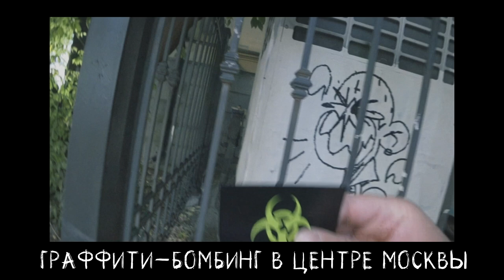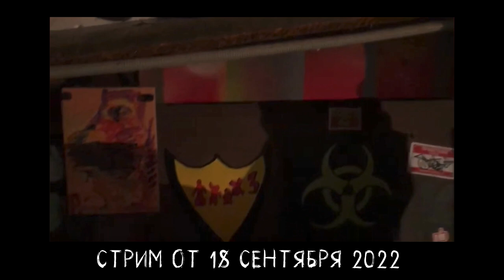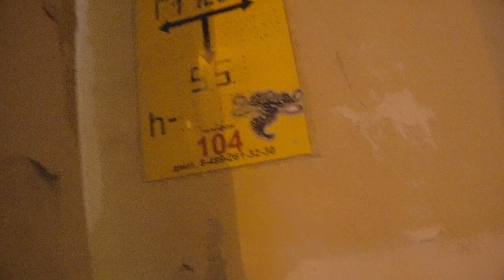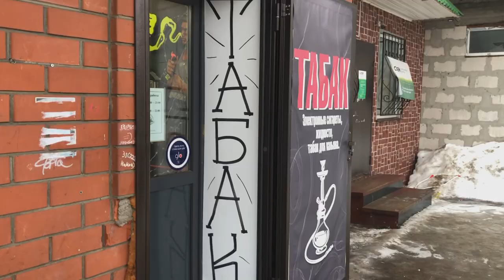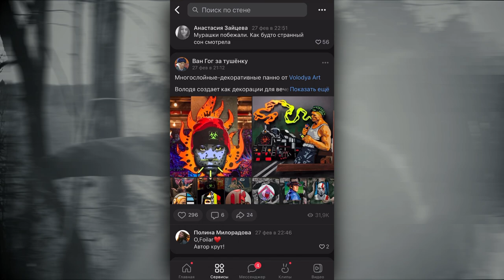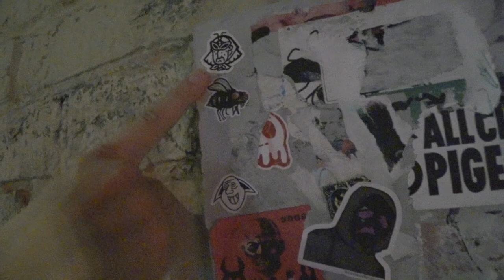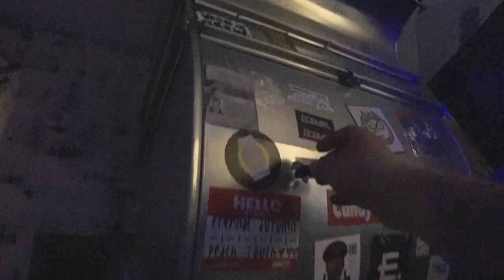Стрит-арт вылазка на всю ночь | КОДАМА,СТИКЕРЫ и БАРЕЛЬЕФЫ | Volodya Art